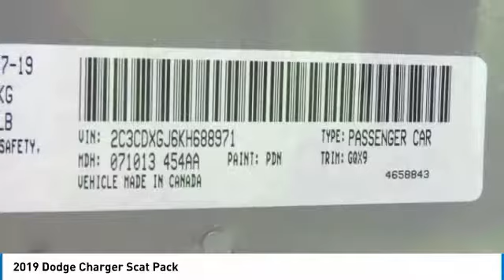2019 Dodge Charger Charlotte NC D191072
2019 Dodge Charger Scat Pack

You'll love this 2019 Dodge Charger. This is a 4dr car you'll want to take home. Call and get in touch with Keffer Chrysler Jeep directly, and be the first to open the 4dr car door today!